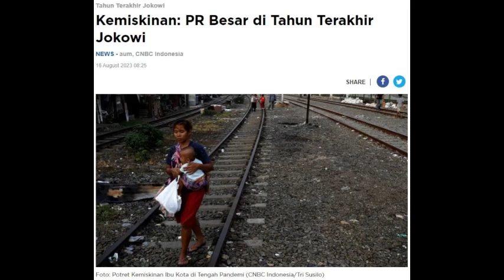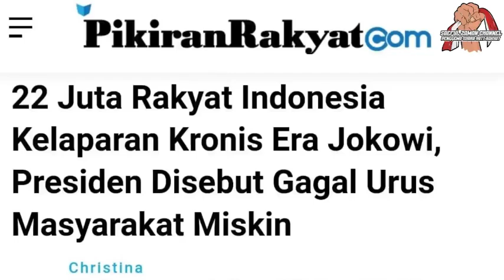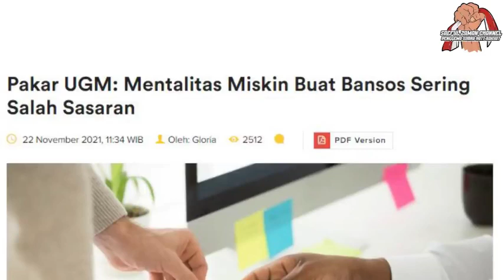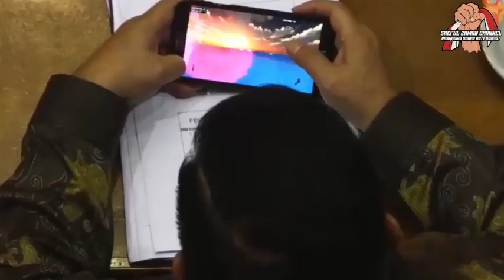JOKOWI BIKIN INDONESIA MISKIN.. ?? 22 JUTA RAKYAT KELAPARAN KRONIS DI ERA JOKOWI...